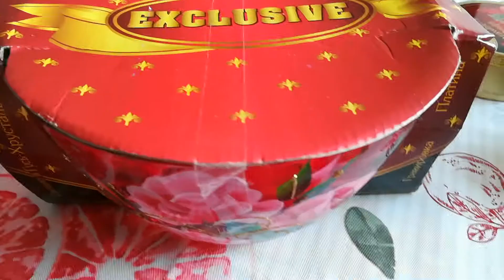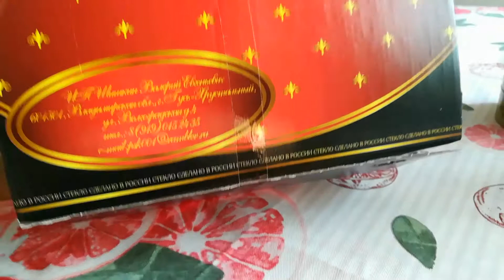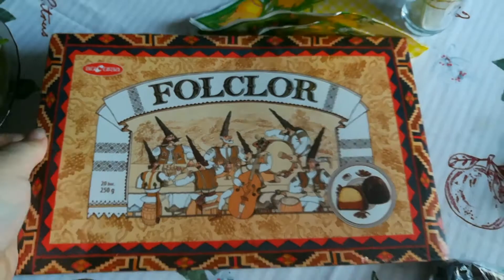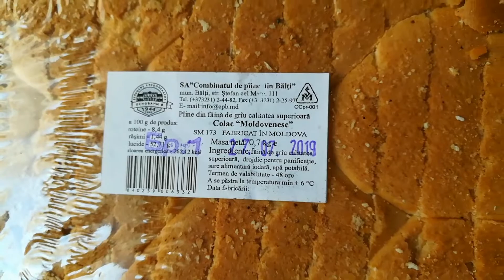ВЛОГ: большое застолье, накрываем на стол, разбираем подарки. Bucuria candy 😊